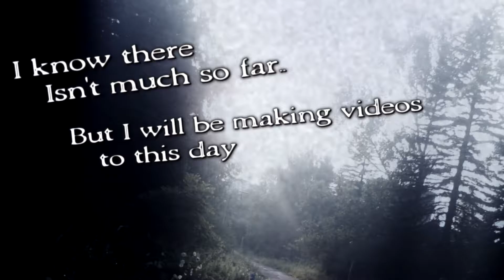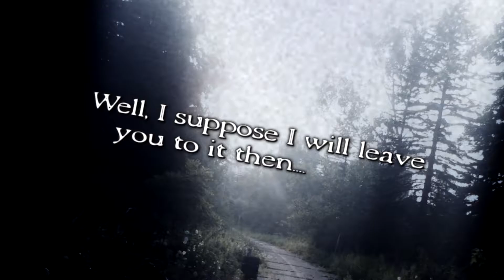Subject Illuminant: My Youtube Channel Trailer...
I make dark music, electronic, orchestral, remixes, and things like that. I know there isn't much so far, but I will be making videos to this day so you can enjoy... Well, I suppose I will leave you to it then. Have a look around if you wish... I hope you enjoy your stay..."
~Subject Illuminant 2016

(The song I made doesn't have an exact name, but if I were to give it a name, it would be something like "The Forgotten Forest" or something. vuv)